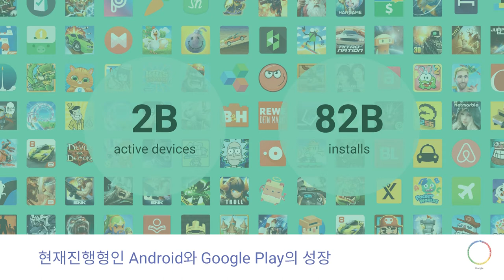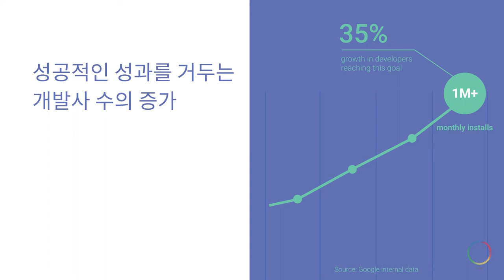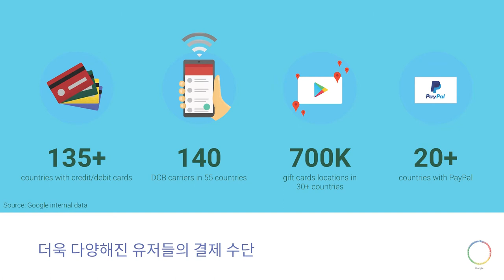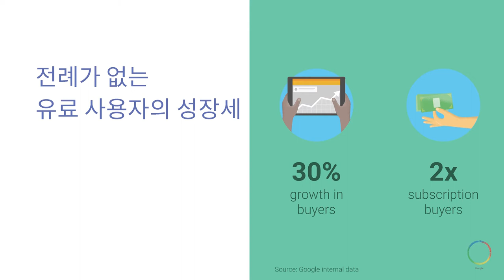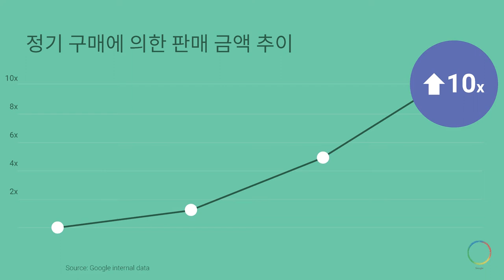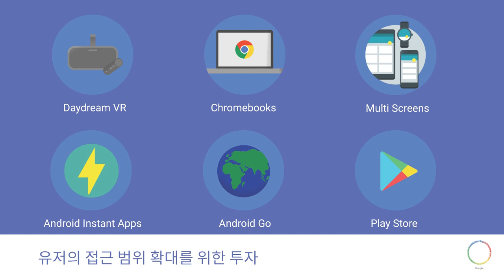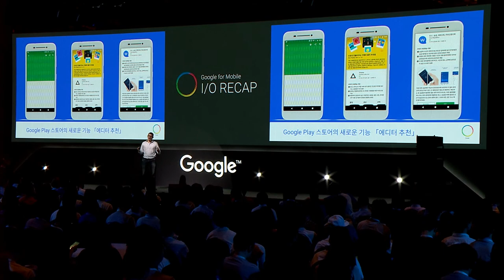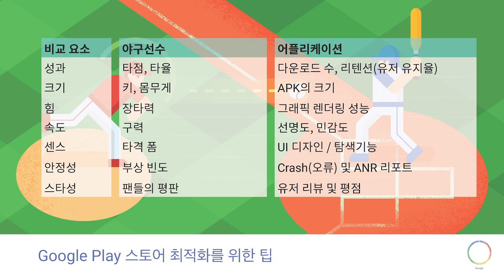Keynote2.Android와 Google Play 최신 정보 소개(James Sanders)